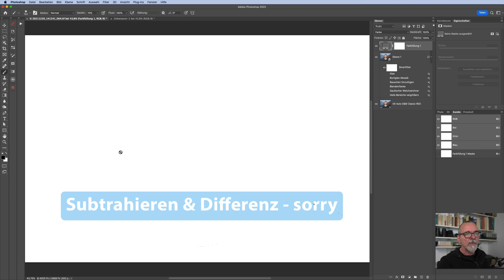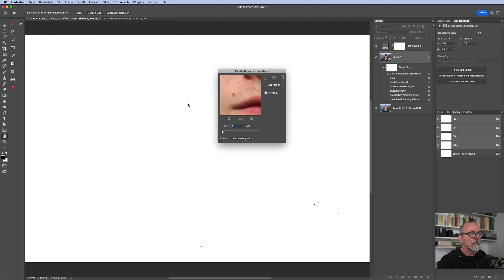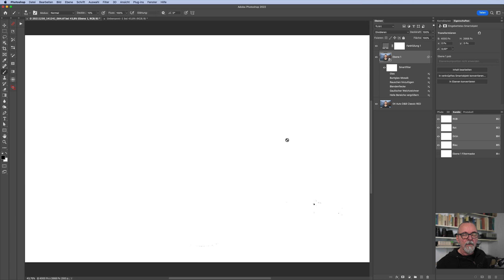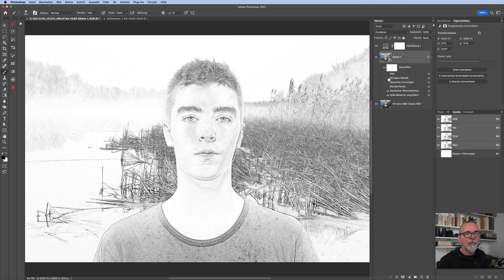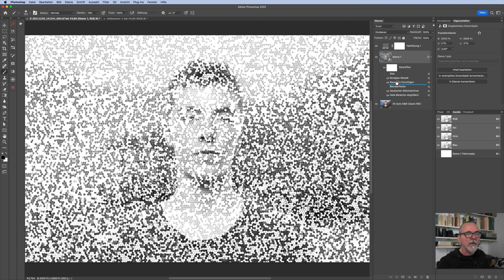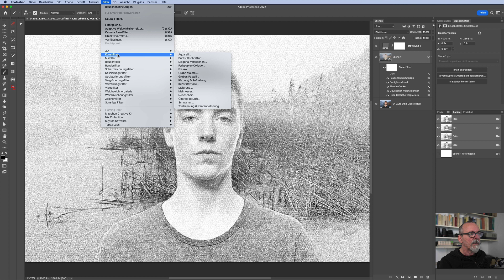Wie einfach ist das denn? Kreative Zeichnungs-Effekte mit wenigen Klicks realisieren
In diesem Video zeige ich euch, wie man mit einem einzigen Ebenenmodus und ein paar beliebigen Filtern ziemlich coole Zeichnungen aus euren Bildern machen könnt.